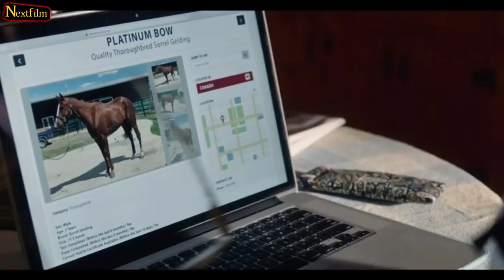Heartland Season 15 Episode 3 Trailer: Who's coming back?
Today we'll talk about Heartland Season 15 Episode 3 Trailer. We are about to welcome a brand new week with a brand new Heartland episode. The recently dropped teaser is heralding the approaching of the new episode and we cannot wait for it. Thankfully, the new Heartland teaser also gives us some hints on what to expect from the upcoming episode, making us ready for a fresh adventure.